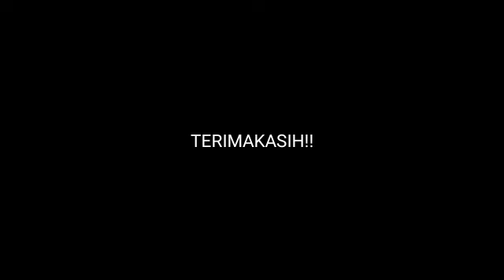NAWU || Eps.59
Terimakasih sudah menyaksikan dan bergabung disini, semoga video ini bermanfaat dan menghibur.
Mohon maaf jika ada salah salah kata dalam video kami🙏

Nyalakan Fiture subtitle/ Terjemahan pada pojok kanan atas hp anda.
Jngan lupa like, Coment, Dan Subscrib

trimakasih sudah menyaksikan